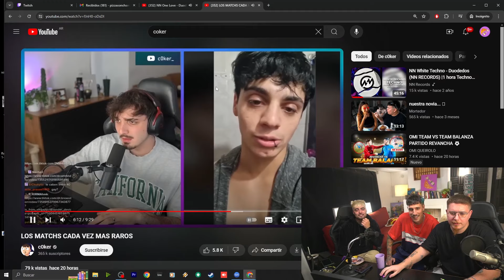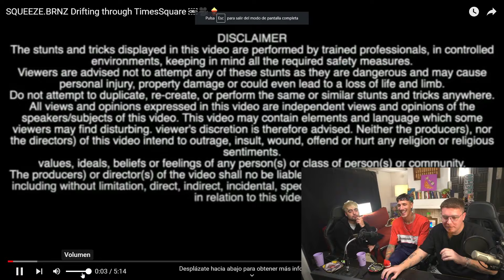PIZZA CON CHAMPAN #60 - MEJORES MOMENTOS - 4／23 Y TODAVIA SEGUIMOS FESTEJANDO